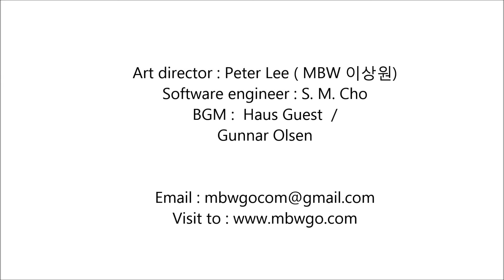1/18 Kyosho, Audi R8 FSI quattro LED/Sound tuning by MBW 이상원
* Bluetooth module & 3W Speaker installed
* All of LED functions / Turn table, Display screen are controlled by IR remote control
Please contact to customize your own model car at MBW